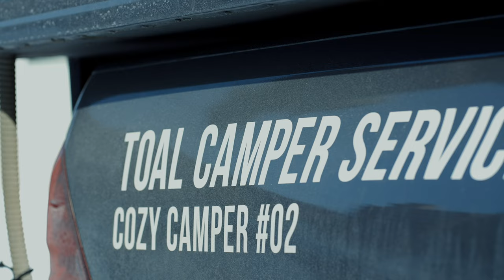HOKKAIDO POWDER BELT - POWDER SNOW HOKKAIDO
The Hokkaido Powder Belt is a powder snow skiing area running 200km north-south in the center of Hokkaido. With shuttle buses and a common lift pass, you can ski freely in the three central ski resorts of the Powder Belt: Tomamu Ski Resort, Furano Ski Resort, and Kamui Ski Links. There are also lessons and guides available, as well as cat skiing and powder riding.